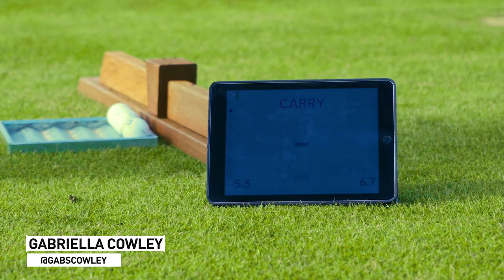99 YARD CHALLENGE - ROSELADIESSERIES | American Golf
99. 👀
Justin Rose's favourite number ✅
We challenged the ladies of the RoseLadiesSeries to take on the 99YardChallenge, WATCH to find out who won...